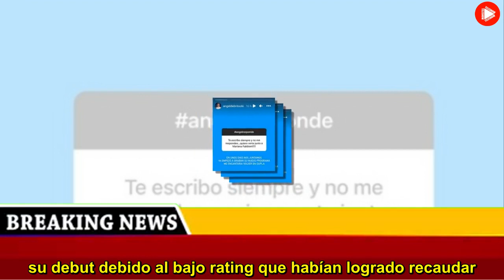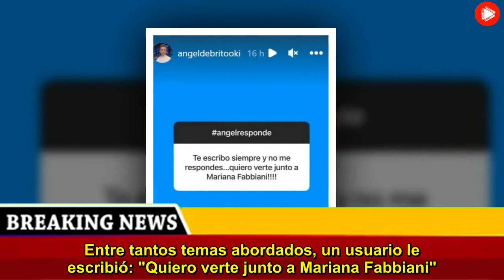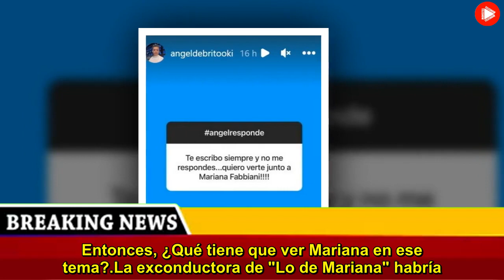Confirmaron una inesperada noticia sobre Mariana Fabbiani